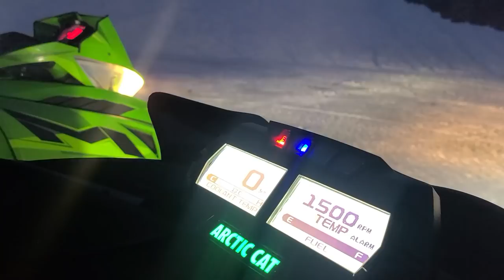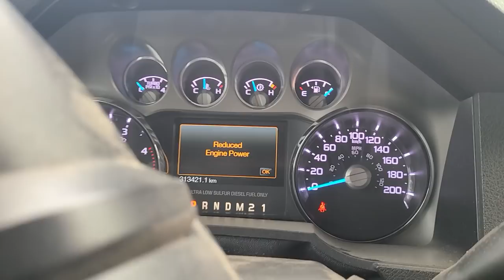TURBO BRAAAP | Revelstoke!!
Early day on the mountain, sledding. Lots of turbo whoooosh and some deep snow! We managed to get out of this weekend without a single break!

Send mail to:
Syxxes
Box 2108
Didsbury, Alberta T0M 0W0
Canada